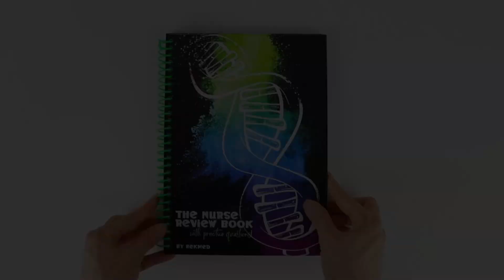Printing Spiral Hardcover Nurse Student Planner with PVC Bookmark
Calling all nursing students on a mission! 🩺✨ Elevate your study game with our Spiral Hardcover Nurse Student Planner with PVC Bookmark – a companion designed to inspire, organize, and empower your educational journey.

Embark on a path of success and efficiency with a planner that's as dedicated to your dreams as you are. 📚✨ Let every page become a canvas for your aspirations, every section a guide through the maze of your schedule.

Experience the blend of functionality and style as you navigate the hectic world of nursing education. 🌟 Stay on top of your game with features tailored to your needs, from clinical rotations to study sessions and everything in between.

Turn the pages of your planner and witness how planning meets passion, how organization fuels ambition. 🌸✨ Let the PVC bookmark lead you to your goals, keeping your place in the story of your education.

Enrich your academic journey and set yourself up for success in a profession that's all about care and precision. 📝✨ Enhance your student life with the Spiral Hardcover Nurse Student Planner with PVC Bookmark - the essential tool for every aspiring nurse!